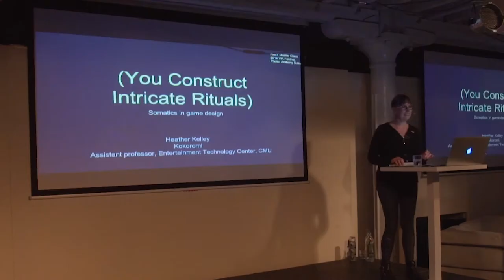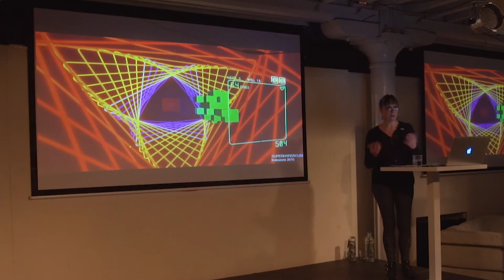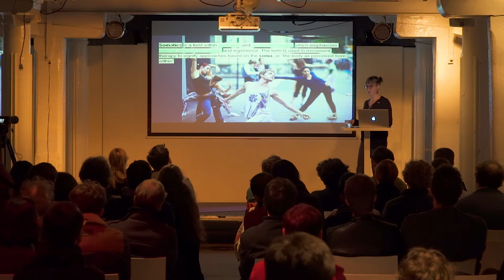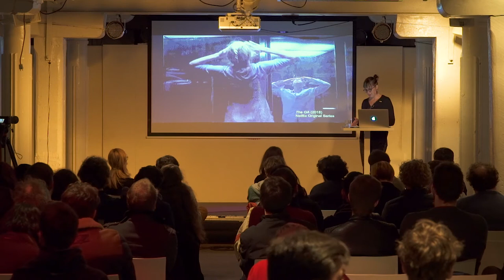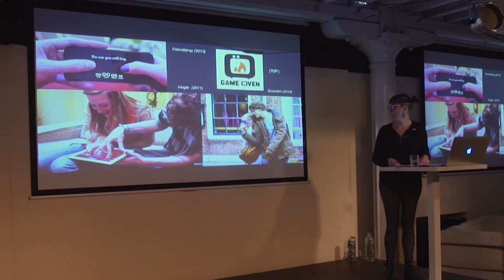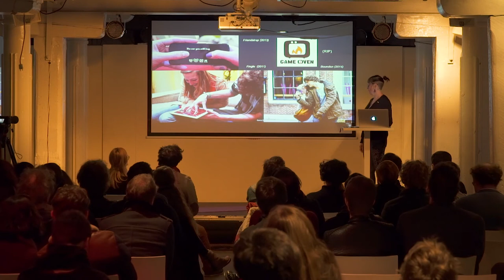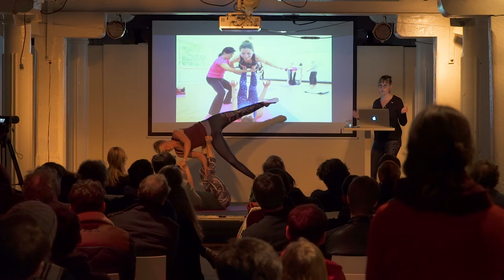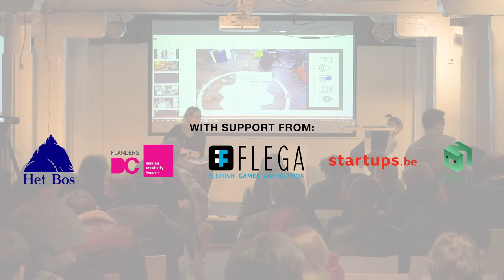Heather Kelley: (You Construct Intricate Rituals)